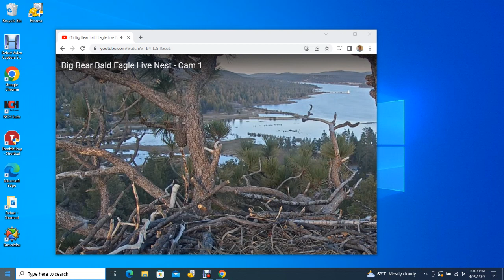Big Bear Bald Eagles 04/29/2023 14:25